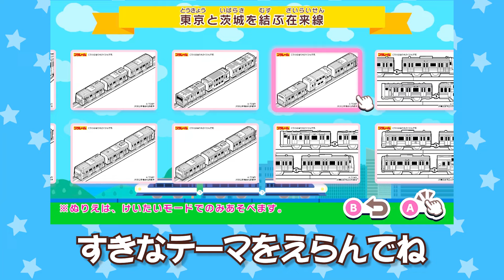「ぬりえであそぼう プラレール」あそび方紹介動画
Nintendo Switch™ソフト「ぬりえであそぼう プラレール」のあそび方を紹介するよ☆

大人気おもちゃ「プラレール」がNintendo Switch™で「ぬりえであそぼうシリーズ」に仲間入り！
電車、新幹線、機関車……。細部まで表現されたぬりえイラストが140枚も収録。
様々なツールを使いこなして、プラレールの車両をかっこよく・自由に塗りましょう！

■「ぬりえであそぼうシリーズ」とは？
お子さまに身近な遊びであるぬりえを遊びやすく最適化したNintendo Switchソフトのシリーズです。
お子さまが一人でも楽しく遊べるように、直観的な操作を取り入れております。
また本シリーズは、ぬりえを楽しむだけではなく、お子さまとのコミュニケーションツールとして活用いただくことを目指しています。
今後もさまざまなテーマでシリーズラインナップをご用意していく予定です。

■商品概要
商品名：ぬりえであそぼう プラレール
対応機種：Nintendo Switch
価格：1,980円（税込）
発売時期：好評配信中
ジャンル：ぬりえ
プレイ人数：１人
発売元：イマジニア株式会社
対象年齢：全年齢

© ＴＯＭＹ　JR東日本商品化許諾済　JR東海承認済　JR西日本商品化許諾済　JR九州承認済
＊記載されている会社名及び商品名／サービス名は、各社の商標または登録商標です。